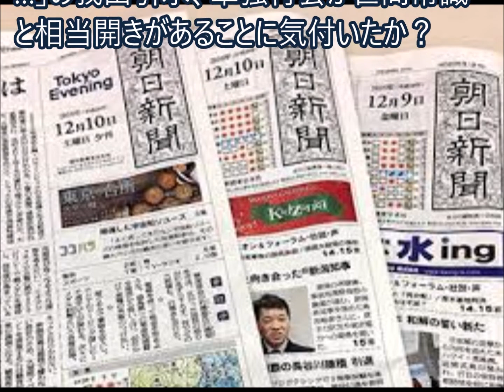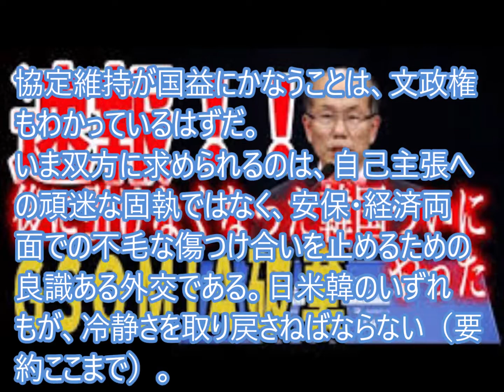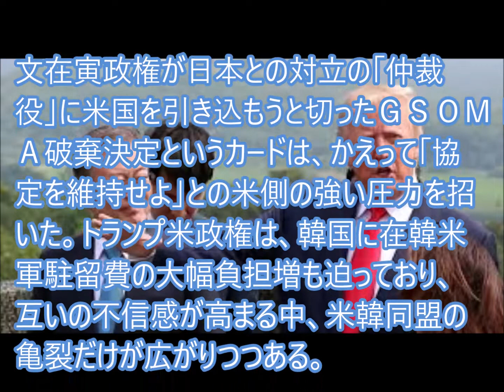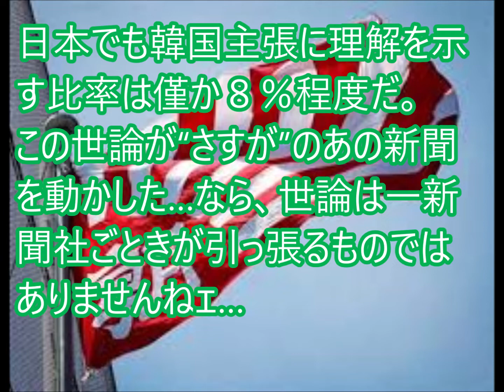あの新聞でもGSOMIA破棄の撤回を迫っている…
日韓情報協定（ＧＳＯＭＩＡ）破棄を決めた文政権に破棄の撤回を迫った朝日新聞16日の社説。特に韓国側主張を好意的に解釈しがちに思えるこの新聞論調にして文政権擁護をしずらく…